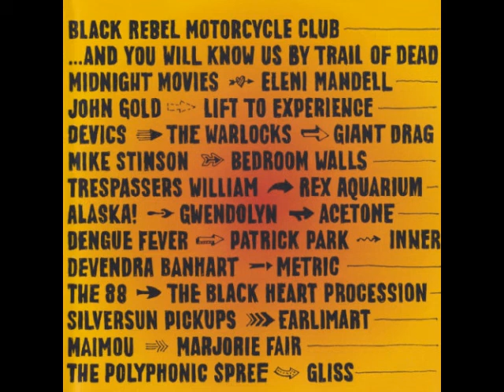Patrick Park - Thunderbolt (The Fold Compilation version)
for an in-depth review of this compilation, and an explanation of why I'm uploading the entire album.

8. Patrick Park
"Thunderbolt" (simple mix)
Written by Patrick Park. Invisible Boy (ASCAP). Produced by Dave Trumfio and Patrick Park. Previously unreleased mix, courtesy of Hollywood Records. Released version available on his CD, Loneliness Knows My Name. (C)(P) 2003 Hollywood Records.